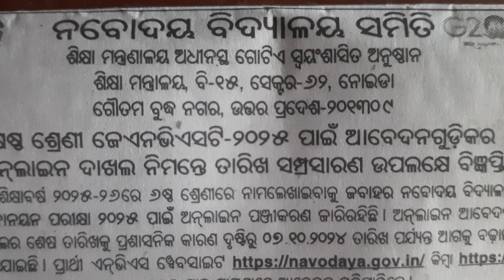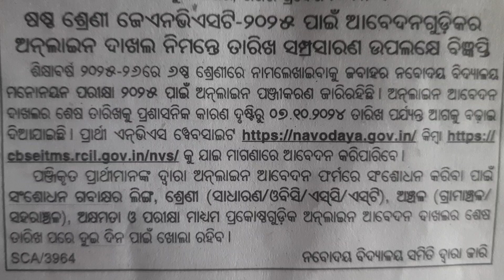# JNV Care 👌By S. K. EDU-TRACK 🚣27 September 2024